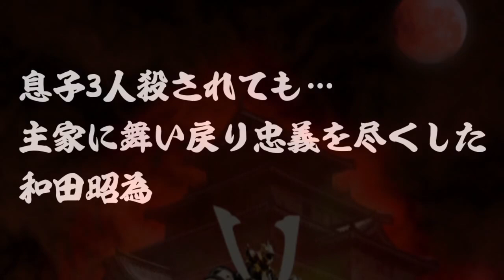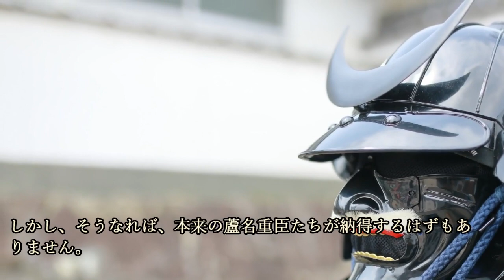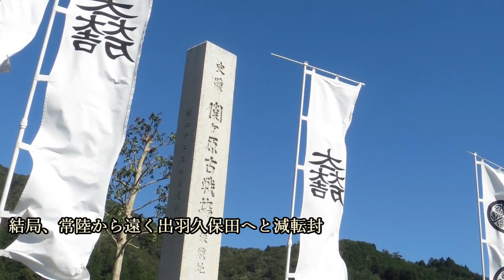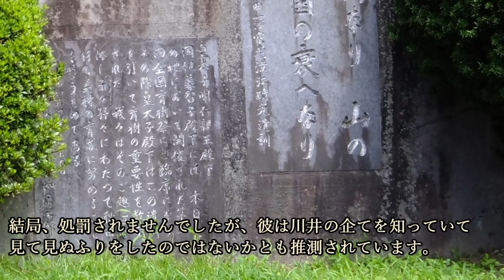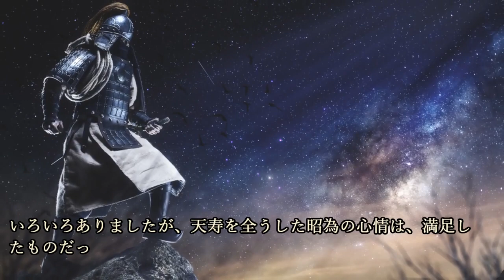息子3人殺されても…主家に舞い戻り忠義を尽くした和田昭為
今回の歴史の細道は、『息子3人殺されても…主家に舞い戻り忠義を尽くした和田昭為』について紹介していこうと思います。

~目次~
0:00 オープニング
0:49 石井氏から和田氏へ養子入りする
1:53 佐竹義昭のもと、外交の場で手腕を発揮する
3:20 蘆名氏からの和睦の使者を追い返すが…讒言されてしまう
4:31 息子3人を誅殺され、出奔する
5:32 蘆名氏、そして白河結城氏を頼る
6:25 小峰義親に従い、旧主・佐竹氏と対決するが…
8:00 主からの謝罪を受け入れ、帰参した
9:07 主の出羽久保田藩転封に従う
10:55 まとめ

宗家乗っ取りには成功したが…信用しちゃいけない人を信じてしまった小峰義親